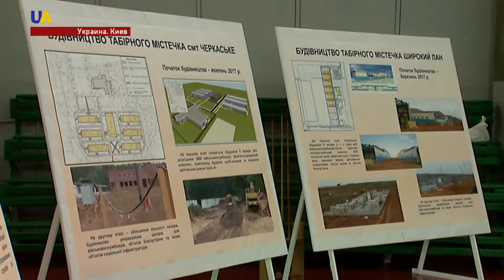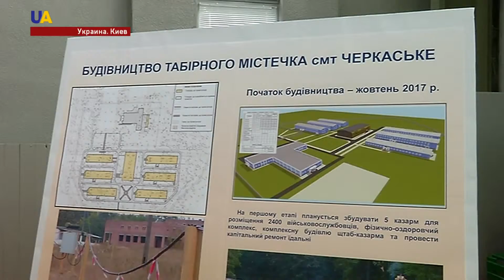Новости 19:00 за 12 октября 2017 года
Смотрите в этом выпуске:
- Активисты, снимавшие обыски, которые проводились у крымских татар 11 октября, пожаловались на избиения силовиками.
- Российская сторона не пустила украинских врачей к Павлу Грибу
- Турецкие порты закрыты для судов из Крыма.
- Президент продегустировал еду из нового рациона украинских бойцов.
- Международный фестиваль перенесли на весну, а в октябре презентуют его мини-версию «Молодость. Пролог».
- В Киеве состоялось самое горячее противостояние баскетбольной осени.